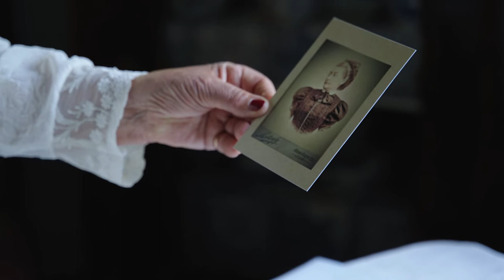Lőw Andrea – Dr. Hugonnai Vilma, az első magyar orvosnő leszármazottja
Alkotnak, gyógyítanak, kutatnak, tanítanak és tanulnak, vagy éppen világszínvonalon sportolnak – ami összeköti őket azon kívül, hogy saját területükön kiemelkedően sikeresek, az a Semmelweis Egyetem, melyhez valamilyen módon mindannyian kapcsolódnak.

Kisfilmsorozatunkban szakmájukban úttörő kutatók, orvosok, kiemelkedően tehetséges fiatalok, valamint híres művészek beszélnek arról, milyennek látják a Semmelweis Egyetemet, és milyen tapasztalatokat szereztek az ország legrégebbi orvosképző intézményében.